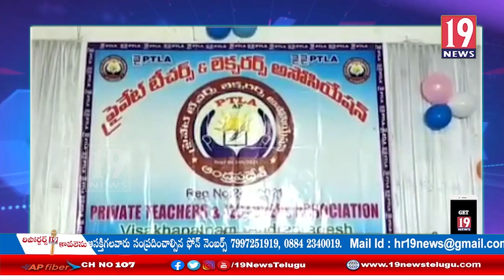అనకాపల్లిలో నిరుపేదలైన ప్రైవేటు ఉపాధ్యాయులకు నిత్యావసర సరుకులు పంపిణీ- విశాఖ జిల్లా